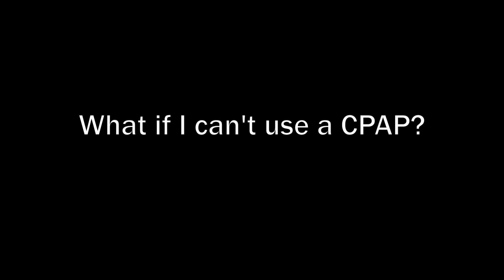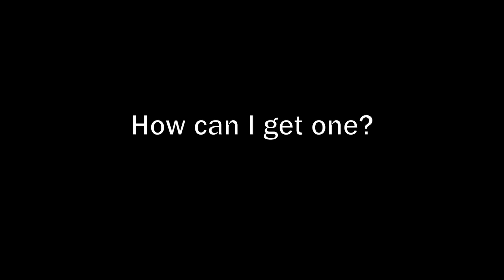Dr Erika Mason - Sleep Apnea - symptoms and solutions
DR. Erika Mason explains the symptoms of Sleep Apnea and solutions avaialble